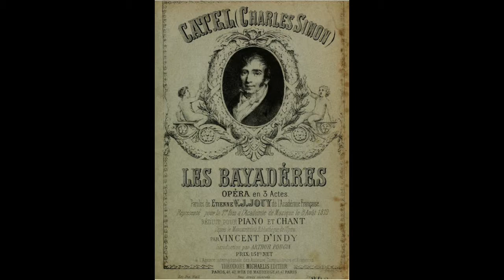Aria of Rustan - Les Bayadères | Catel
Sofia, Bulgaria Hall, 2012

Les Bayadères - Catel
« Pourquoi cette tristesse »

Rustan : Mathias Vidal
Démaly : Philippe Do

National Bulgarian Choir Svetoslav Obretenov, Solamente Naturali and Musica Florea conducted by Didier Talpain